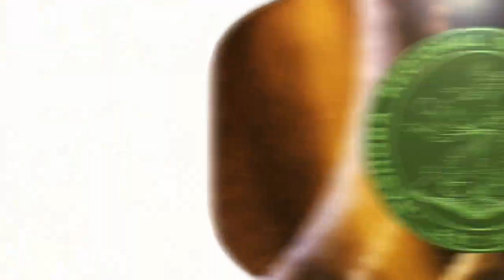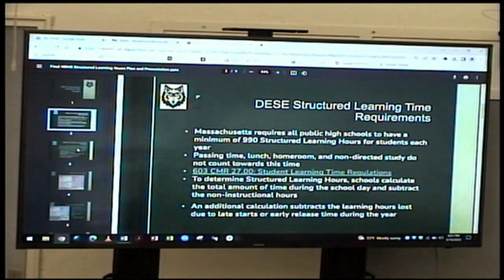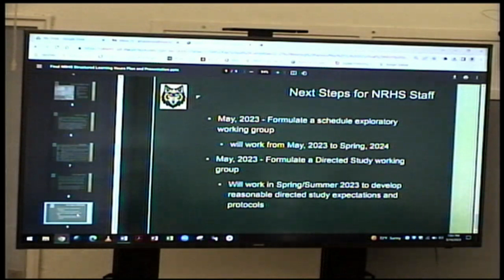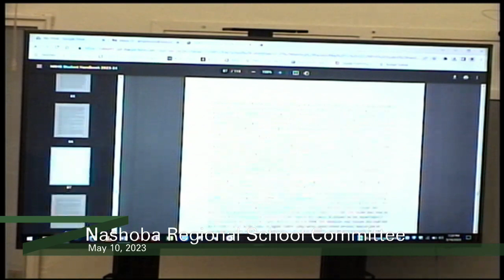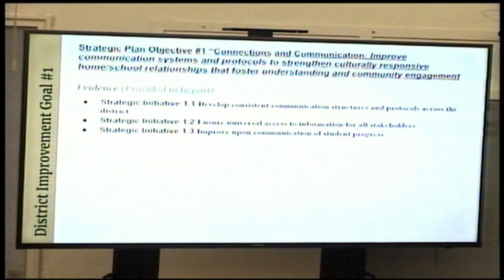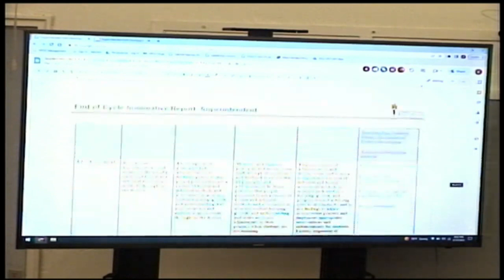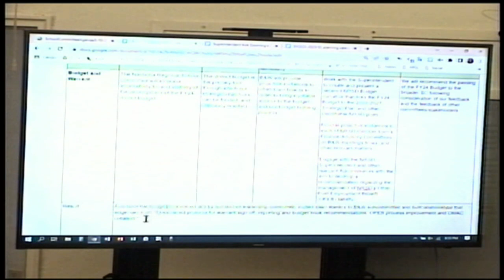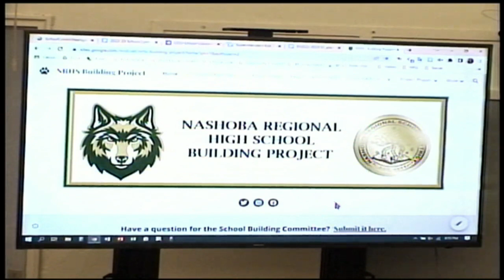Nashoba Regional School Committee, May 10, 2023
NASHOBA Regional School Committee
Meeting Agenda
May 10, 2023
6:30 PM
Emerson School
2nd Floor Conference Room
50 Mechanic Street
Bolton, MA 01740
This meeting is being recorded; your image and/or voice may be broadcast.
I. Call to order of Regular Meeting and Pledge of Allegiance 6:30 PM
II. Public Comments 6:35 PM
III. Consent Agenda (Vote) 6:40 PM
a) Draft Meeting Minutes of 4/26/23
b) Warrants of May 12, 2023
IV. School Committee Chairperson Update 6:50 PM
V. Student Representative Report 7:00 PM
Dan Aube and Hansi Kommanavancha
VI. Superintendent’s Report 7:10 PM
Announcements
● Resignation of PPS Director Joan DeAngelis
● AVC Update #3
● Recognize WCSA Scholar
● NRHS Time on Learning Report
Updates of Strategic Work
 Topic: OpenSciEd Equitable Instruction (OEI) Initiative and Grant Funding
VII. New Business 7:30 PM
a) NRHS Student Handbook FY23-24
b) SY24-25 Calendar Presentation
c) Superintendent’s Final Evaluation Presentation
VIII. Unfinished Business 8:15 PM
a) SY23-24 District Physician Contract (Vote)
b) Food Services Rates (Vote)
c) Subcommittee Goals Check-in
IX. Sub Committee/Advisory Reports 8:45 PM
Subcommittee Reports (IO)
a) Budget and Warrant Report Mr. Horesh will report
b) Communication Ms. Poch will report
c) NRHS School Building Committee Mr. Gleason will report
d) Personnel Report Mr. Horesh will report
e) Policy Report Ms. Devine will report
Advisory Committee Reports (IO)
a) Audit Advisory Ms. Mazzone will report
b) Diversity, Equity, Acceptance and
Racial Justice Advisory (DEARJ) Ms. Poch will report
c) Special Education Parent Advisory
Council (SEPAC) Ms. Devine will report
d) Regional Agreement Amendment
Advisory Committee (RAAAC) Chairperson Vivirito will report
X. Items for Next Agenda 8:55 PM
XI. Adjourn (Vote)